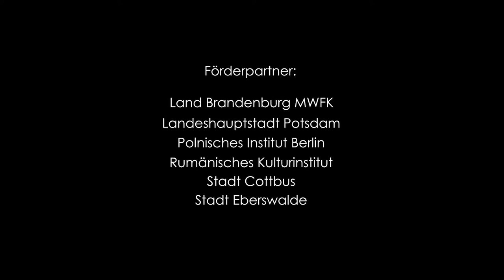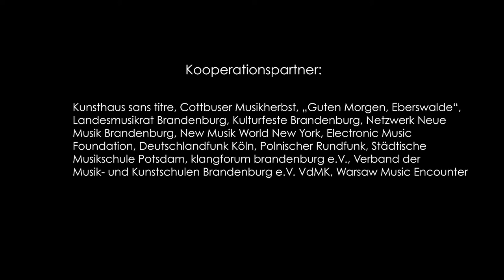Lothar Voigtländer "entgrenzen … veratmen" Ania Karpowicz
Lothar Voigtländer "entgrenzen … veratmen" (1990) für Flöte Solo, Klarinette, Aufführung vom 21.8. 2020, Kunsthaus „sans titre“ Potsdam, im Rahmen der Intersonanzen 2020, Veranstalter BVNM – Brandenburgischer Verein Neue Musik; Hashtag Ensemble (Warschau); Ania Karpowicz (Flöte), Kamera und Schnitt - Henry Mex, Dietrich Petzold – Ton